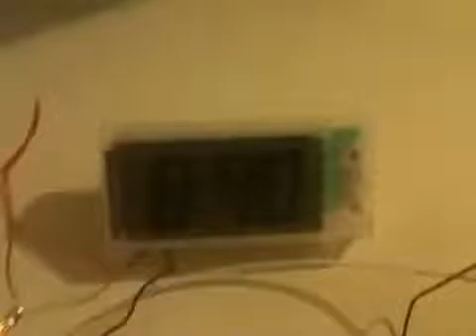Rakipsite.com Elektriğini Patatesten Üreten Saat video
Patates veya başka bir gıda nın dijital saati nasıl çalıştıracağına tanık olacak ve kendi dünyanızın bilim adamı olucaksınız